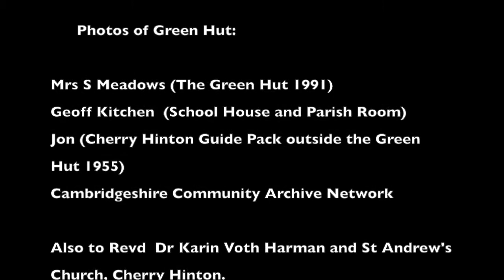The Green Hut